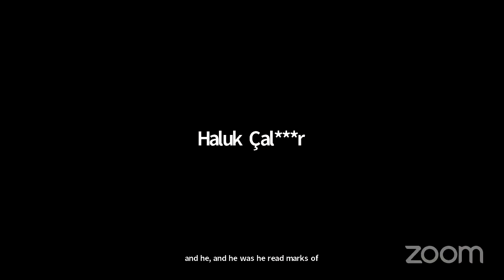Marx, the Anthropocene, and the Metabolic Rift